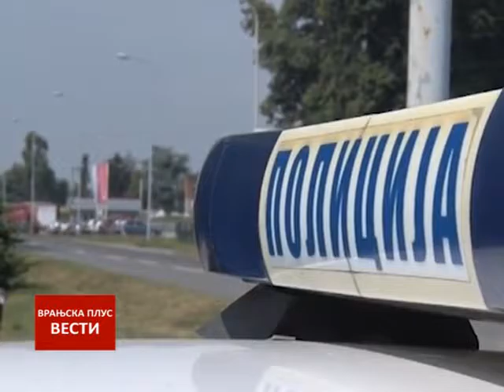Vesti 20 09 2016 11h